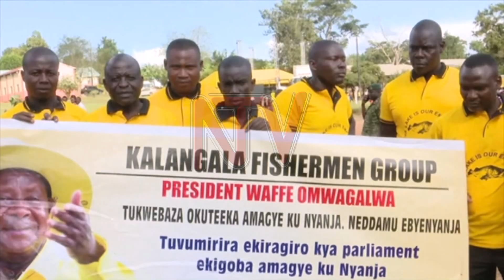OKUTAMBULA KWA PULEZIDENTI: Olugendo alukomekkereza olwaleero e Birembo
Pulezidenti Yoweri Museveni olwaleero lwakomekereza okutambula kwamazeeko ennaku mukaaga.Ono atukidde mu mizira okuva eri abatuuze, ababadde bawanise ebipande ebimusaba okuddamu okwesimbawo.Ye Nampala wa NRM Ruth Nanmpala, asinzidde Birembo n’alabula abo abagala okuva ku mugendo gwa NRM.